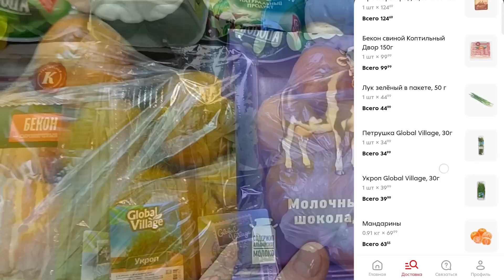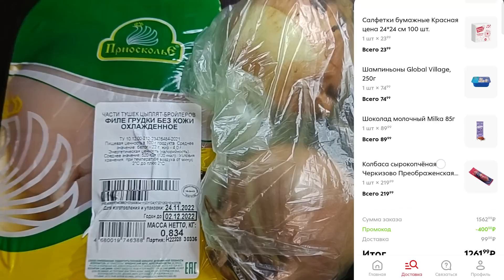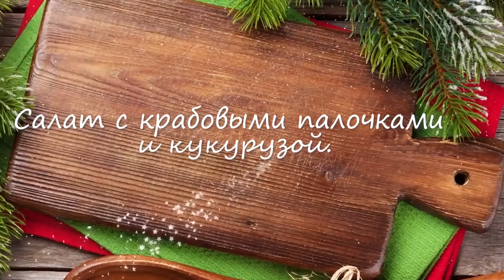Идеи простого экономного меню на Новый год 2024. Бюджетный праздничный стол. Салаты, закуски, торт.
Сегодня будем готовить простое, вкусное и без лишних заморочек Новогоднее меню на семью из 4 человек, и при этом это меню сильно не ударит по вашему бюджету.

Стоимость продуктов в Московской области по состоянию на 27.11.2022 г.:
Продукты:
- куриное филе 834 г. (179 р.), от общего количества я потратила 2 шт. 600 г., 600:834 * 179 = 129 р.;
- голень индейки 1 кг. (200 р.);
- лук репчатый 940 г. (24 р.);
- яйца 10 шт. (79 р.), от общего количества я потратила 8 шт., 8 : 10 * 79 = 63 р.;
- майонез 400 мл. (130 р.), от общего количества я потратила примерно 250 мл., 250 : 400 * 130 = 81 р.;
- кефир 2,5% 930 г. (69 р.), от общего количества я потратила 500 г., 500 : 930 * 69 = 37 р.;
- молоко 930 мл. (82 р.); от общего количества я потратила 250 мл., 250 : 930 * 82 = 22 р.;
- масло сливочное 180 г. (125 р.), от общего количества я потратила 140 г., 140 : 180 * 125 = 97 р.;
- бекон 150 г. (100 р.);
- зелень (лук, петрушка и укроп) (119 р.);
- мандарины 910 г. (64 р.);
- шампиньоны 250 г. (75 р.), от общего количества я потратила 150 г., 150 : 250 * 75 = 45 р.;
- шоколад молочный 85 г. (90 р.), от общего количества я потратила 20 г., 20 : 85 * 90 = 21 р.;
- крабовые палочки 220 г. (80 р.);
- молоко, сгущенное вареное 360 г. (177 р.);
- бородинский хлеб 400 г. (52 р.);
- кукуруза консервированная 340 г. (148 р.); от общего количества я потратила 220 г., 220 : 340 * 148 = 95 р.;
- томатная паста 70 г. (39 р.); от общего количества я потратила 30 г., 30 : 70 * 39 = 16 р.;
- сыр сливочный 265 г. (173 р.); от общего количества я потратила 150 г., 150 : 265 * 173 = 98 р.;
- масло подсолнечное 1 л. (102 р.), от общего количества я потратила (примерно) 50 мл., 50 : 1000*102= 5 р.;
- картофель 2 кг. (50 р.);
- печенье «Юбилейное» 500 г. (100 р.);
- сметана 180 г. (56 р.), от общего количества я потратила 60 г., 60 : 180 * 56 = 19 р.;
- селедка соленая 400 г. (141 р.).

Итого Новогоднее меню вышло нам на сумму в 1835 р.

Рецепт №1 Торт без выпечки «Муравейник» (cake without baking "Anthill").
Продукты (Products):
• Печенье юбилейное или топленое (anniversary or baked cookies) – 500 г.;
• Вареная сгущенка (boiled condensed milk) – 360 г.;
• Сметана (sour cream) – 2 ст.л.;
• Масло сливочное (butter) – 100 г.;
• Для посыпки: печение, шоколад или мак (for sprinkling: cookies, chocolate or poppy seeds).

Рецепт №2 Салат с крабовыми палочками, кукурузой и яичными блинчиками (salad with crab sticks, corn and egg pancakes).
Продукты:
• Крабовые палочки (crab sticks) – 220 г.;
• Консервированная кукуруза (canned corn) – 220 г.;
• Яйца (eggs) – 2 шт.;
• Майонез (mayonnaise);
• Чеснок (garlic) – 2-3 зуб.;
• Соль (по вкусу);
• Зелень для подачи.

Рецепт №3 Салат «Снежки» (salad "Snowballs").
Продукты:
• Куриная грудка (chicken breast) – 300 г.;
• Сыр (cheese) – 150 г.;
• Лук репчатый (onion) – 1 шт.;
• Майонез (mayonnaise) – 2-3 ст.л.;
• Огурцы соленые или маринованные (cucumbers, salted or pickled) – 3 ср.шт.;
• Шампиньоны (champignons) – 150 г.;
• Яйца (eggs) – 3 шт.;
• Масло подсолнечное (sunflower oil);
• Соль (по вкусу);
• Любая зелень.

Рецепт №4 Индейка, запеченная в духовке (turkey baked in the oven).
Продукты:
• Голень индейки (turkey drumstick) – 1 кг.;
• Кефир 2,5 % (kefir) – 500 мл.;
• Томатная паста (tomato paste) – 2 ст.л.
• Лук репчатый (onion) – 1 крупная луковица или 2-3 средних луковиц;
• Масло подсолнечное (sunflower oil) для смазывания формы;